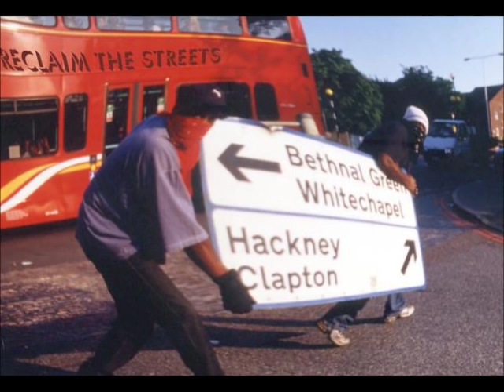Shut up and Dance and Dj Hype : Reclaim The Streets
Reclaim The Streets ...